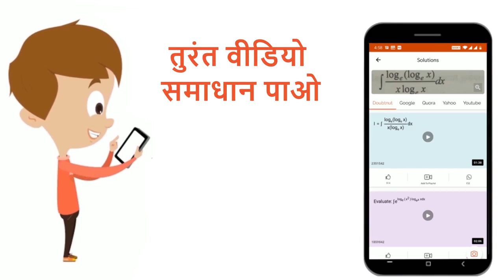बल F को इस प्रकार दिया जाता है F=at+bt^(2), जहाँ t समय है, तो a एवं b की विमाएँ हैं | 12 | अभ्या...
बल F को इस प्रकार दिया जाता है F=at+bt^(2), जहाँ t समय है, तो a एवं b की विमाएँ हैं
Class: 12
Subject: PHYSICS
Chapter: अभ्यास प्रश्न पत्र
Board:NEET

👉 Have Any Query? Ask Us.